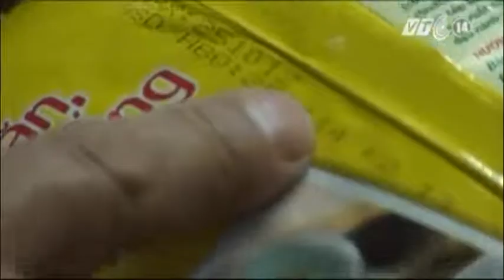VTC14_Giá cước vận tải tăng vì cân tải trọng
Giá cước vận tải tăng vì cân tải trọng:
Sau hơn 1 tháng kiểm tra tải trọng xe, giá cước hàng hóa tại nhiều địa phương đã tăng do cước vận tải tăng. Nhiều ý kiến cho rằng, cần tăng cường quản lý kê khai giá hàng hóa trong đó có cước vận tải để đảm bảo quyền lợi người tiêu dùng.